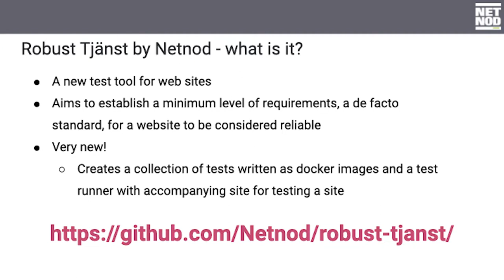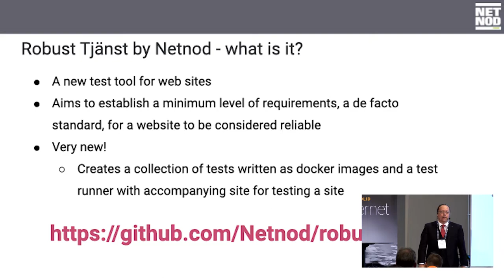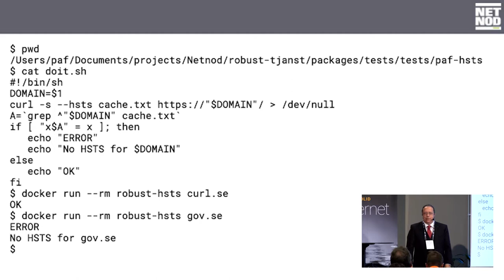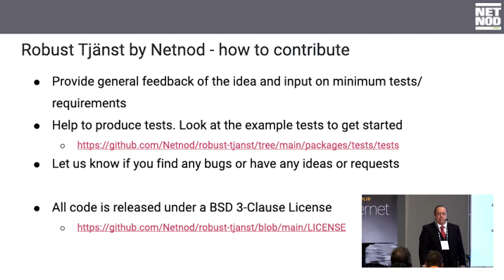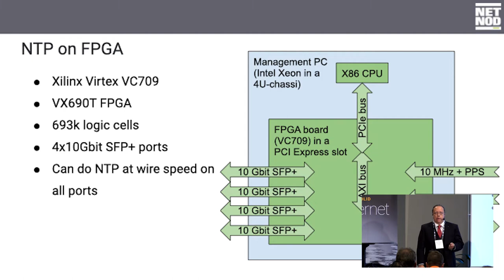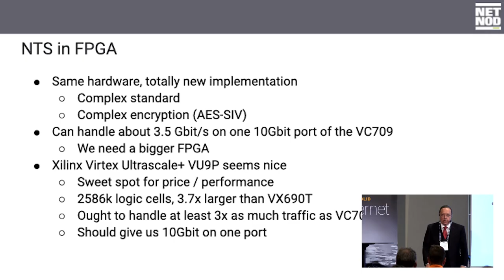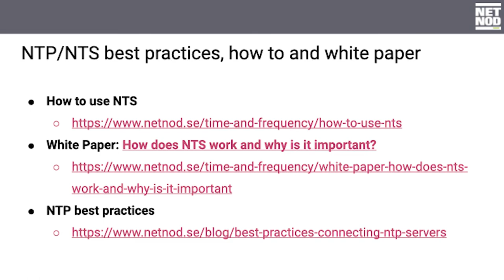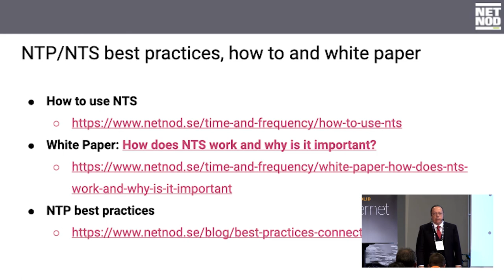Netnod Update - Patrik Fältström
Netnod Tech Meeting 2021